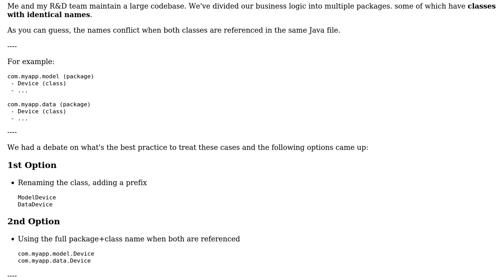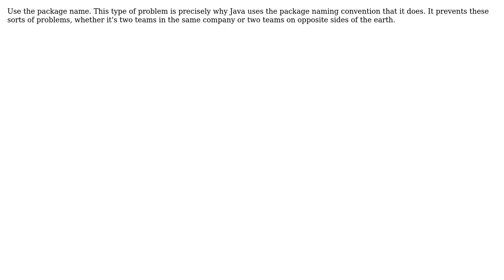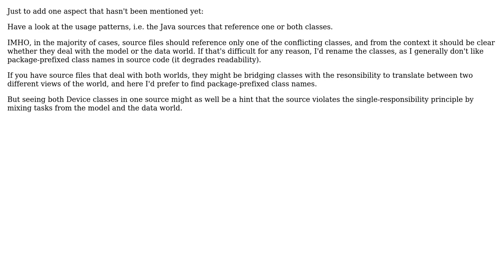Software Engineering: How to deal with Classes having the same name (different packages)?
With thanks & praise to God, and with thanks to the many people who have made this project possible! | Content (except music & images) licensed under CC BY-SA | Music | Images & others | With thanks to user Ralf Kleberhoff user Jossef Harush user itsraghz user Bryan Oakley and the Stack Exchange Network Trademarks are property of their respective owners. You are responsible for your own actions.